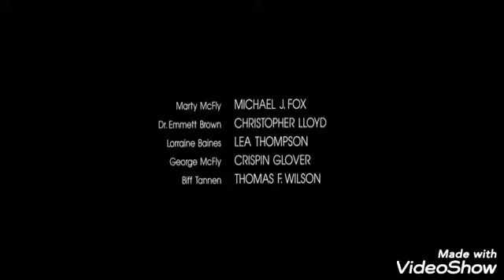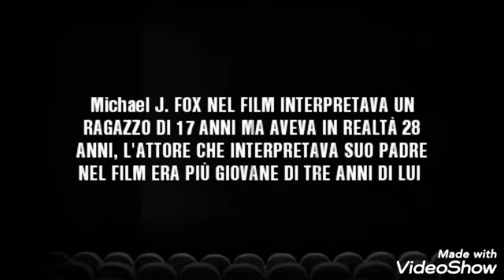film Ritorno al Futuro trama e curiosità